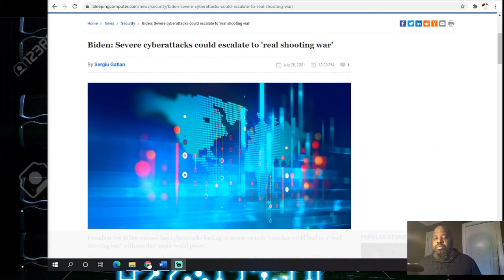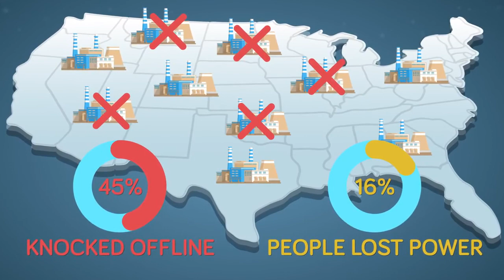Cyber attacks Real Shooting War! What Cyber Attack will make the US put Boots on the Ground?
Cyber attacks Real Shooting War!  What Cyber Attack will make the US put Boots on the Ground? Biden: Severe cyberattacks could escalate to 'real shooting war. President Joe Biden warned that cyberattacks leading to severe security breaches could lead to a "real shooting war" with another major world power. "You know, we've seen how cyber threats, including ransomware attacks, increasingly are able to cause damage and disruption to the real world," Biden said during a speech at the National Counterterrorism Center of the Office of the Director of National Intelligence.